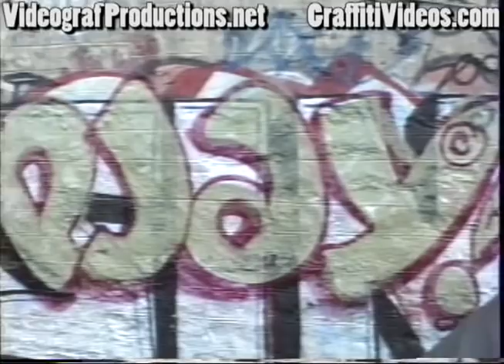1989 Graffiti Bomber Footage - PJAY UA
This and a lot more will be on our 20th anniversary Videograf dvd set.. coming in 2009